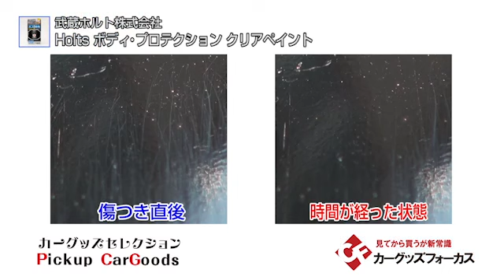【カーグッズフォーカス】武蔵ホルト 「Holts ボディ・プロテクション クリアペイント 」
■カーグッズマガジン 連動企画『カーグッズフォーカス』をチェック！！

■『Holts ボディ・プロテクション　クリアペイント』のページをチェック！！

DO IT YOURSELFでおなじみのホルツより、キズが付く前に予防するためのスプレー塗料「ボディ•プロテクション クリアペイント」が発売された。このスプレーペイントは、通常の2液性ウレタンクリア塗料に高弾性能がプラスされており、あらかじめ塗布しておけば、浅く細かい擦りキズが付いてしまった場合でも、時間の経過とともに復元するという優れモノ。ドアミラーやドアノブ、ヘルメットなど、キズ付きやすい箇所には保護目的で塗布すると効果的。